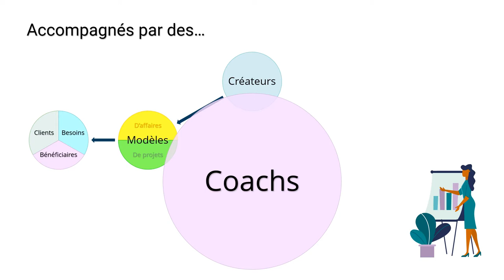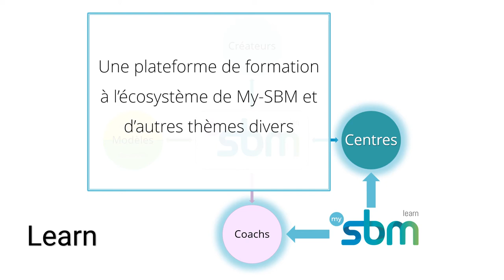My SBM Design - Une approche "Impact Centric"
Cette courte vidéo vous montre pourquoi l'écosystème de My-SBM, plus particulièrement My-SBM Design, est réfléchi en termes d'impact, avant d'être pensé "Human centric".

Non, nous ne cherchons pas à être considérés comme des hérétiques aux yeux des têtes pensantes du marketing. Nous défendons simplement cette phrase mantra:

S'il n'y a pas d'impact, il n'y a que du vent!